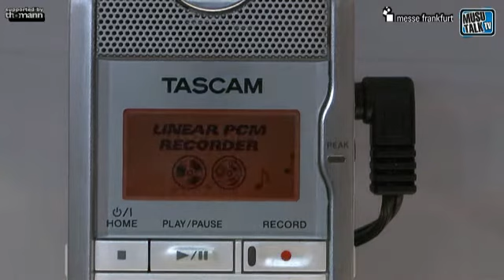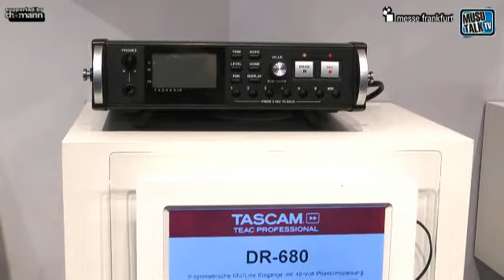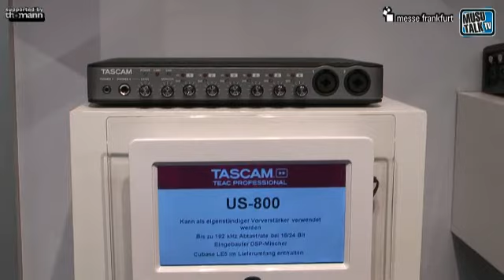Musikmesse 2010: Tascam DR-08, US-800, DR-2d & DR-680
Der Fieldrecorder DR-08 von Tascam verfügt über 2 Kondensator Mikrofone die im Winkel verstellbar sind. Mit Aufnahmen bis zu 96 kHz und 24 Bit eignet sich der DR-08 auch für professionelle Anwendungen.

Das US-800 Audio-Interface verfügt über 8 Ein- und 4 Ausgänge und wird über den USB 2.0 Port angeschlossen. Treiber sind für Windows und OSX erhältlich.

Der DR-2d ist ein Field Recorder mit der Fähigkeit 2 Aufnahmen zur selben Zeit zu erstellen. So lässt sich eine Aufnahme z.B. in 2 unterschiedlichen Mikrofonpegeln erstellen. Es ist auch möglich, den Line-Eingang und die Mikrofone gleichzeitig aufzunehmen.

Der DR-680 kann 8 Spuren gleichzeitig handlen und in bis zu 96 kHz und 24 Bit aufnehmen. Neben 6 Mikrofonvorverstärkern verfügt der Fieldrecorder über eingebaute Lautsprecher.